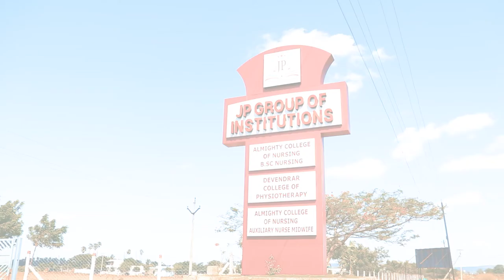JP Group of Institutions Tirunelveli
23 years of educational service